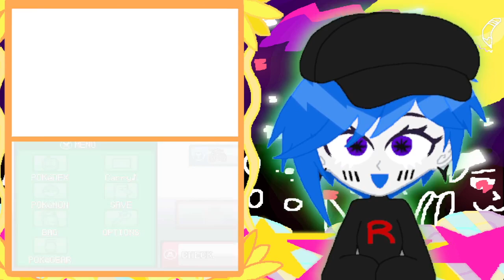Malictory streams Pokemon Heartgold - Session 6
Episode 5 - Welcome to Jurassic Island:3

In today's episode, our monster catching neglectful is doing favors for old timers in the great plains of Almost-NOT Johto, getting their feet dirty in the marshs, dying of dehydration in the deserts, losing braincells in the grasslands, and hitting themselves with rocks in the mountains, because what ELSE is there to do with rocks?

THEY'RE ROCKS!

Eventually, they find they use that to plug up the great waterfall keeping them from beating up the muscle bound master of the archipelago and take another bit of bling for the big day in the tallest mountain!

We're gonna need some snow boots then:/